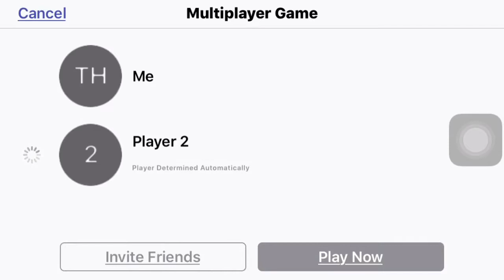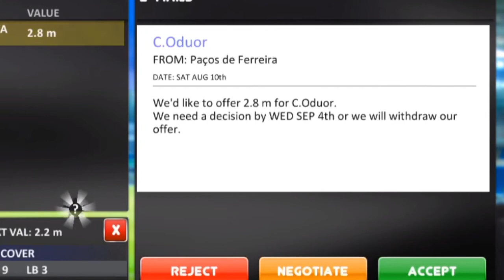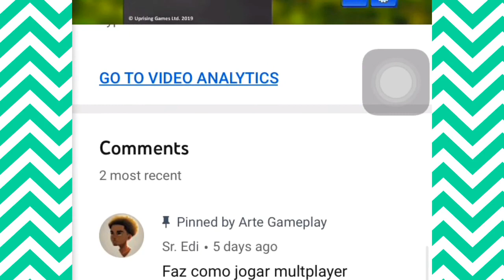Modo Online do Super Soccer Champs 2020?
Testando o Modo Online do Super Soccer Champs 2020 e iniciando a nossa primeira carreira.

[Créditos]